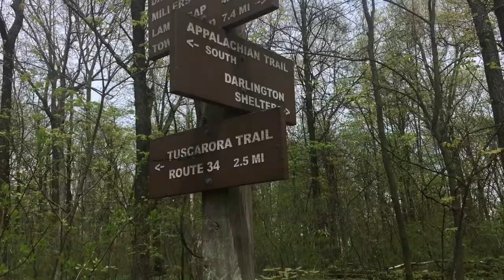Day 10 of my 2018 Appalachian Trail Hike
Carlisle to Duncanon